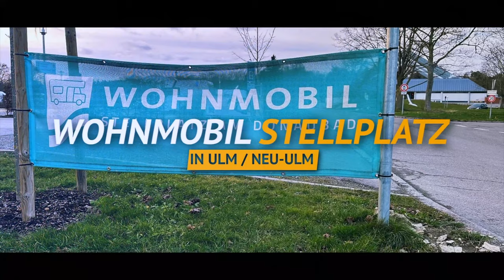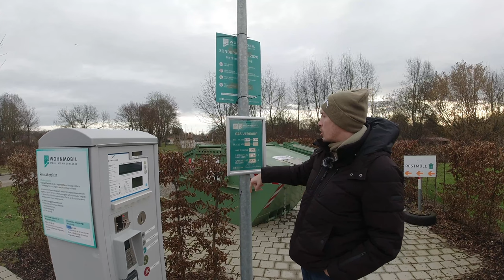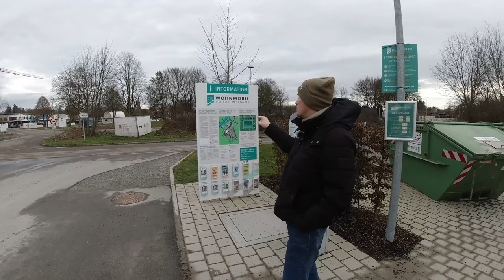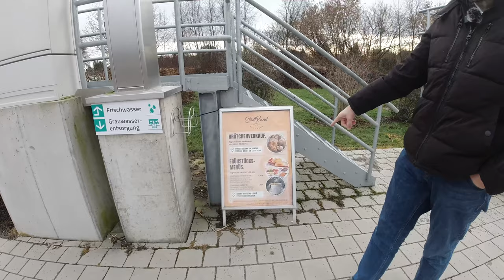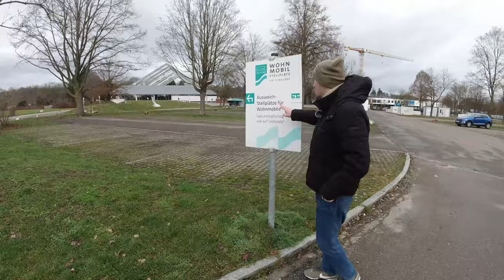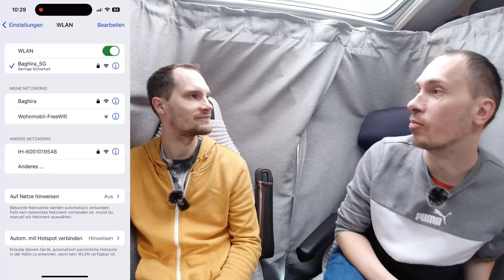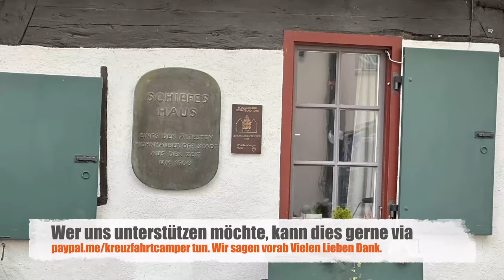WoMo Stellplatz am Donaubad Ulm / Neu-Ulm - Stellplatz-Guide #29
Wir waren für euch auf dem Wohnmobilstellplatz am Donaubad in Ulm / Neu-Ulm.  Direkt am Donaubad gelegen stehen 49 ­Stellplätze (davon 10 XL-Stellplätze) ganzjährig und 24 h lang zugänglich zur Verfügung. Der Platz zählt mit Strom, Frischwasser, Grauwasser- & Müllentsorgung, WLAN und großzügigen Parzellen zu den absoluten Premium-Stellplätzen in der Region.

GPS-Koordinaten:
Breitengrad 48° 23' 0.192'' N   Längengrad 9° 59' 9.226'' O
Adresse:  89231 Neu-Ulm, Öschweg 6

Außerhalb der Umweltzone – Keine Feinstaubplakettenpflicht
Stellplätze: 49, davon 39 Standard (10x6m) und 10 XL (15x6m)
Öffnungszeiten: ganzjährig geöffnet, Anreise rund um die Uhr möglich
Preise:
Standard: 12,00 EUR pro Fahrzeug und Nacht
XL: 15,00 EUR pro Fahrzeug und Nacht
Im Übernachtungspreis enthalten: WLAN, Müllentsorgung (Container für Papier, Glas, Restmüll), Grauwasserentsorgung, Entsorgung Toilettenkassette

Frischwasserzapfsäule mit Mengenabrechnung: 0,50 EUR pro 50 Liter
Stromsäulen mit Leistungsabrechnung: 0,50 EUR pro kWh
Dusche: Gegen kleine Gebühr kann im Erlebnisbad ganzjährig und im Freibad während den Sommermonaten während der regulären Öffnungszeiten geduscht werden.
WC: Kostenlose Nutzung im Bistro Stadtrand (täglich von 9–21 Uhr)